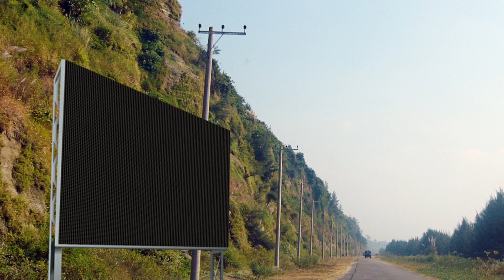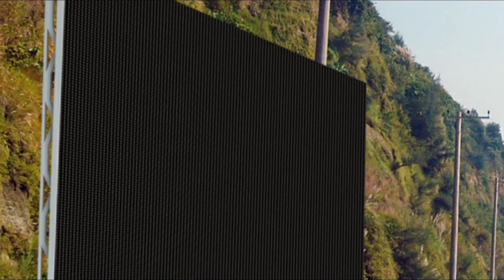Exclusive Design LED TV Outdoor LED Display Panel Display P6 Outdoor Full Color LED Display SMD P6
Exclusive Design LED TV Outdoor  LED Display Panel Display P6 Outdoor Full Color LED Display SMD P6 Outdoor Video Display Outdoor P6 Scrolling LED Display Panel P6 Screen Outdoor Fixed Installation LED Display Indoor Signage and Outdoor Signage in Dhaka, bd.

3. Three Year Service with Materials Warranty.

Office Address:
Capital Super Market, Shop-42, 104 Green Road, Farmgate, Dhaka-1215